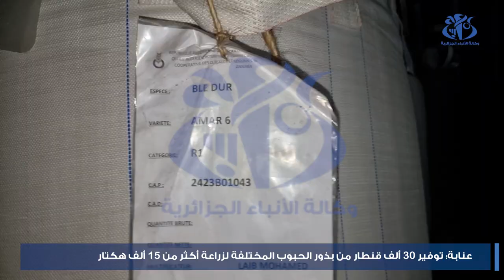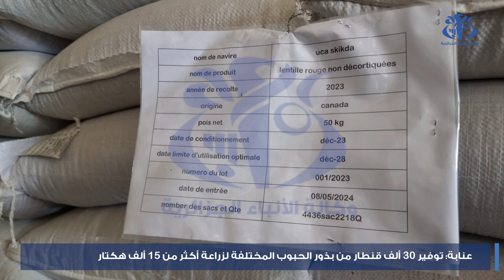عنابة : توفير 30 ألف قنطار من بذور الحبوب المختلفة لزراعة أكثر من 15 ألف هكتار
عنابة (وأج)- خصصت المصالح الفلاحية لولاية عنابة أكثر من 30 ألف قنطار من بذور الحبوب المختلفة من أجل زراعة مساحة اجمالية تقدر بـ 15 ألف و600 هكتار خصصتها ذات المصالح لزراعة الحبوب بمختلف الأصناف في إطار تنفيذ السياسة العامة للبلاد في مجال توفير الاحتياجات الوطنية من هذه المادة الاستراتيجية.